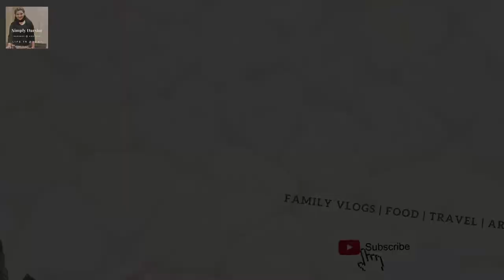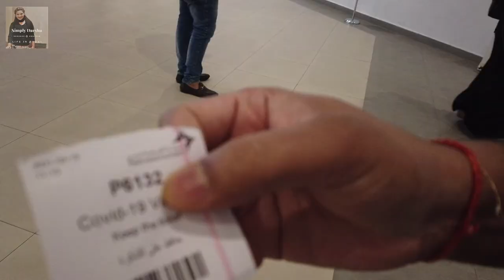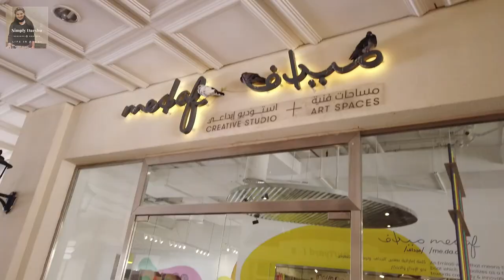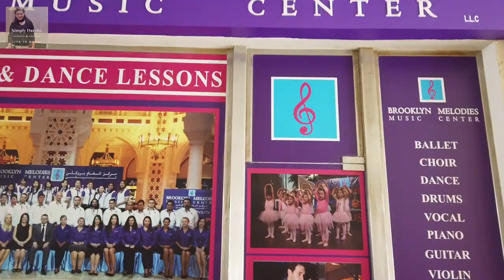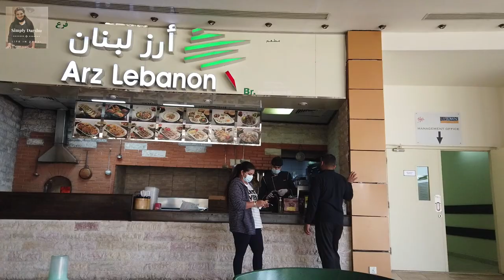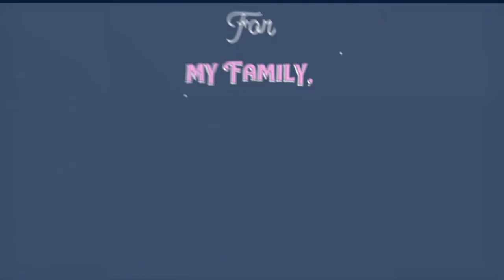Covid 19 Vaccine First Dose | Husband got Pfizer Vaccine | HIndi Vlog#31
Hey guys, I'm back with another video and in this video you will see if my husband got vaccinated for Covid19 or not as we got late for the appointment. also you can see some glimpses of uptown mirdiff mall in Dubai and some Lebanese breakfast.

Hello Friends, I'm Darshana from Goa,India Based in Dubai and this is  my first Vlogs channel all about my LIFE IN DUBAI. You will see vlogs based on my Dubai life experiences, Food Recipes, Travel vlogs, Arts and paintings and all about me and my life.

Please Support, Thanks to everyone. !

Thanks to every one. !